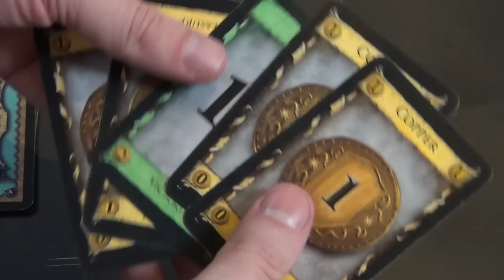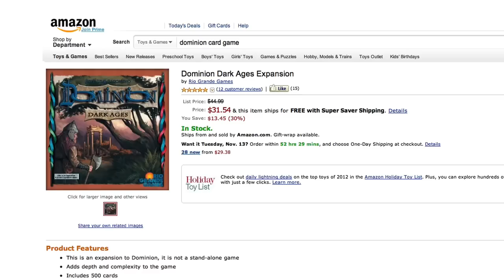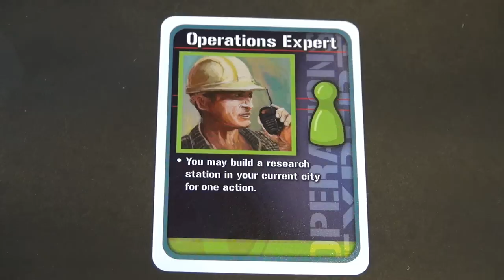GeeksOn Games 01